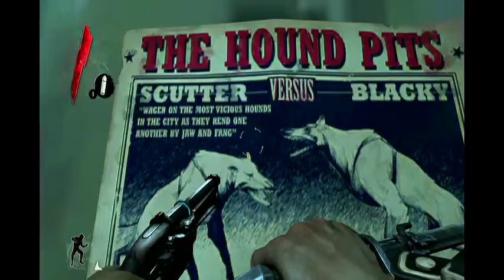Dishonored - Part 2 - So Many Tutorials (TheSuperLetsPlay)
Hi im TheSuperGSS, I make videos!!!  Cool right?  Here at my
channel I stay PG, (Besides some of the games I play.).  I love video
games and my channel is mostly about them.  Some of the games I enjoy
are COD, Battlefield, and Mortal Kombat.